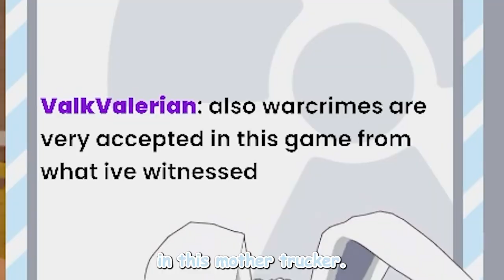Rescuing Innocent Oil | Helldivers 2